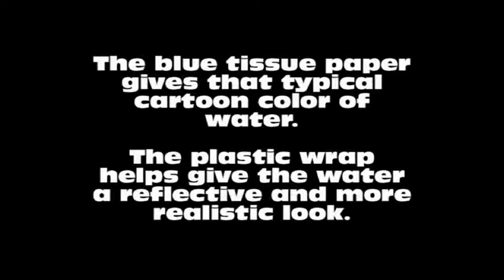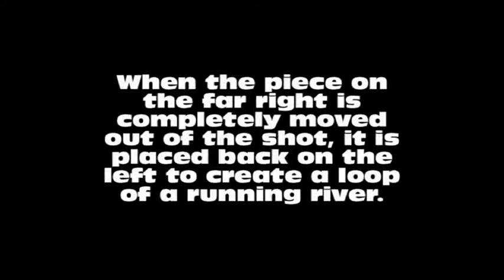How to Make a River in Stop Motion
This is how I solved the problem of animating a river in stop motion.